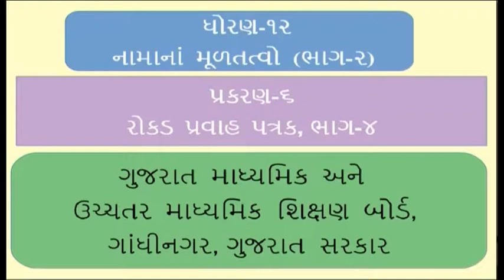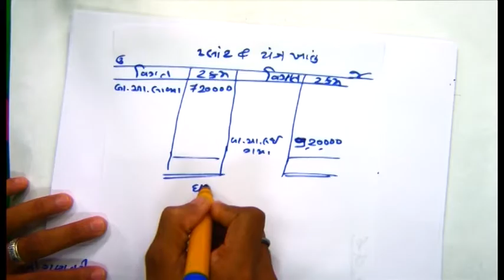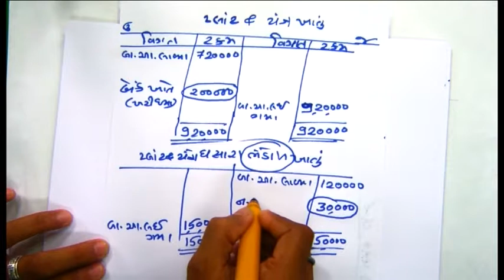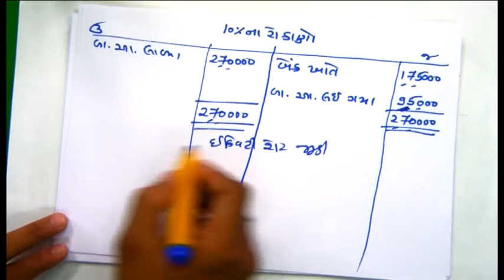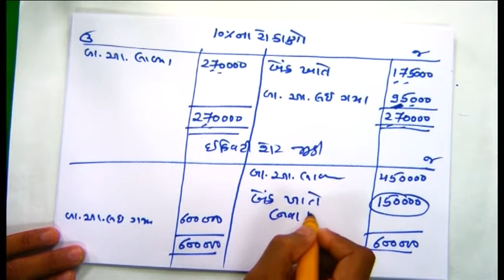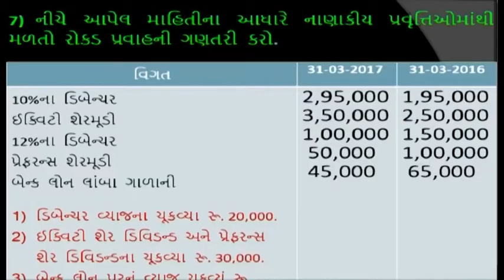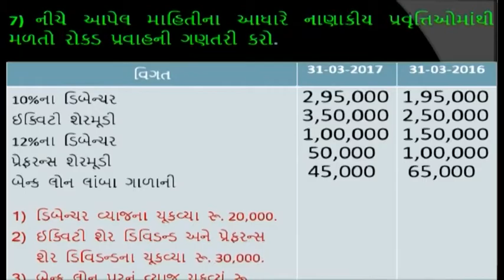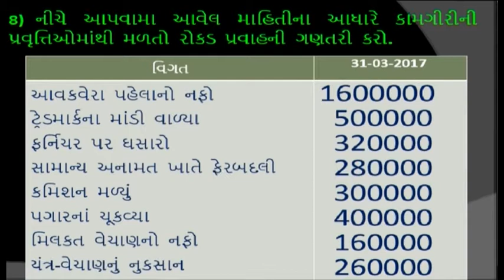23385 ધોરણ ૧૨ નામાનાં મૂળતત્વો ૨ પ્રકરણ ૬ રોકડ પ્રવાહ પત્રક ભાગ ૪